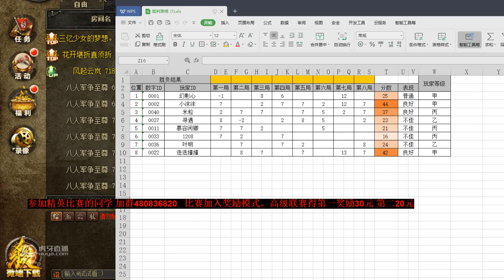【幻影心村长】 三国杀幻影心, 高级联赛 20210921